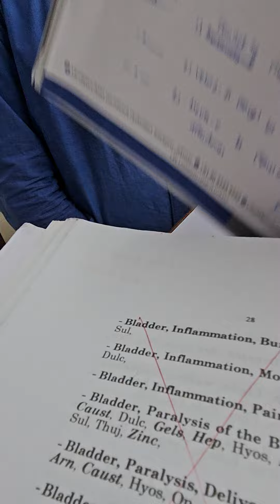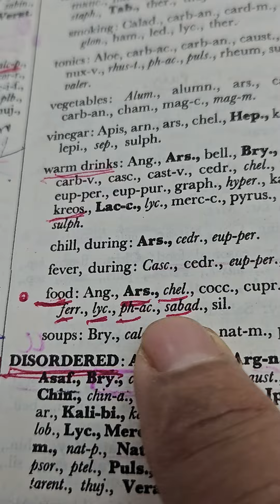3974) June -5 Dyspepsia